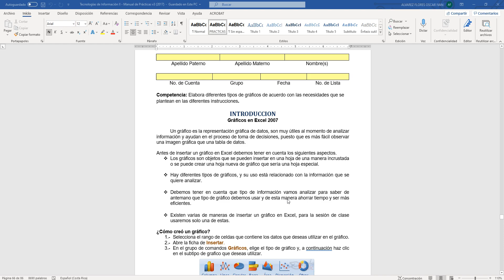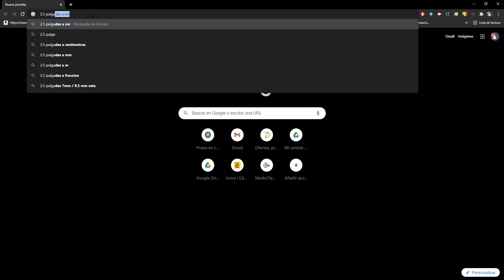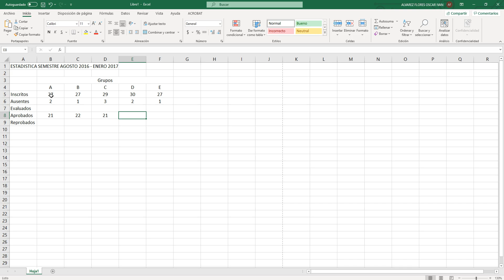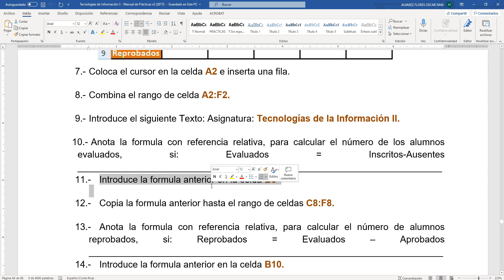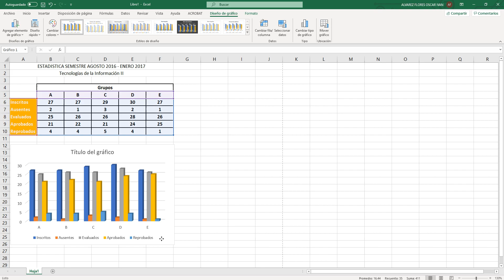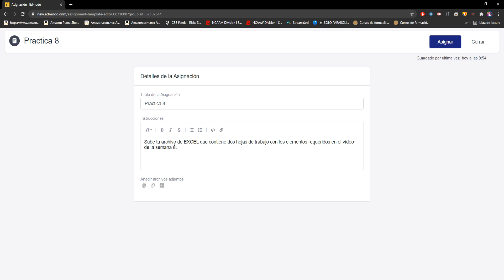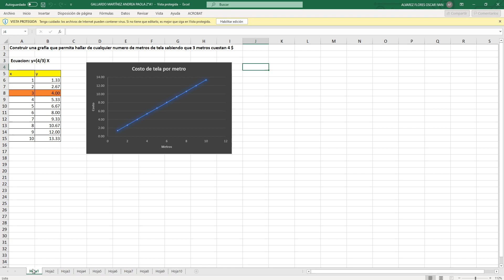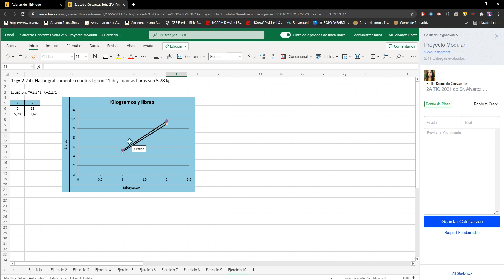Práctica 8 - TIC II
Explicación de la práctica número 8 para la materia de Tecnologías del Bachillerato 30.